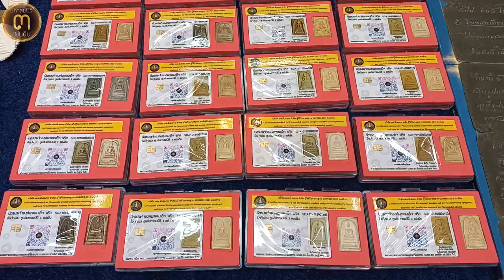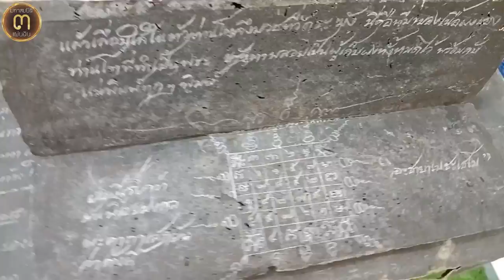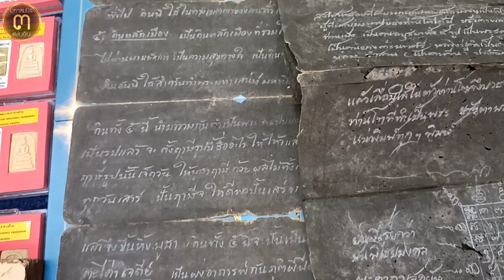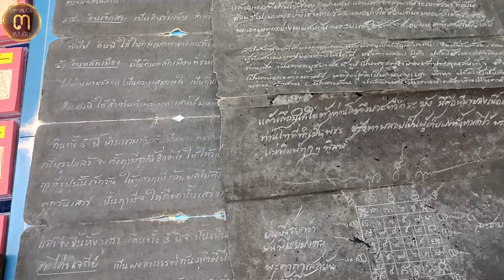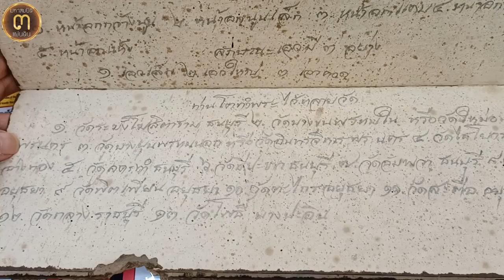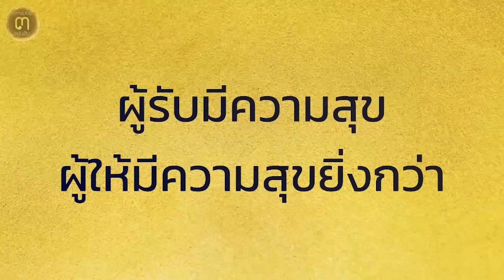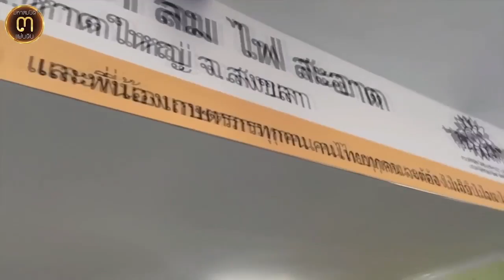PRA-SOM-DEJ GO INTER ด้วย "ISO พระสมเด็จฯ" มาตรฐานสากลที่ทั่วโลกยอมรับ ไม่ใช่มาตรฐานสมาคมพระกำมะลอ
PRA-SOM-DEJ GO INTER ด้วย "ISO พระสมเด็จฯ"...

มาตรฐานสากลที่ทั่วโลกยอมรับ ไม่ใช่มาตรฐานสมาคมพระกำมะลอ